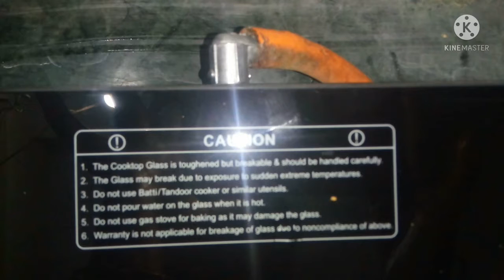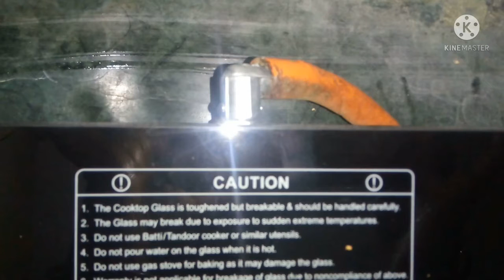Butterfly Smart Glass 2 burners Gas Stove l Unboxing And Honest Review